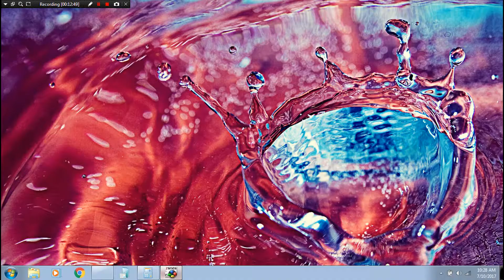Let's Play Donkey Kong Country Part 9: Defeating the King!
Welcome Back to another episode of our let's play, we did it everyone! We've finally beaten the game and we did it in nine parts. Oh i will be doing another play through with red vs yellow, this is going to be short so bye bye